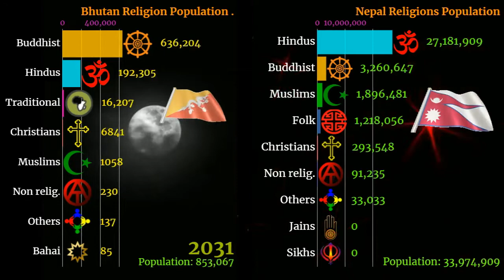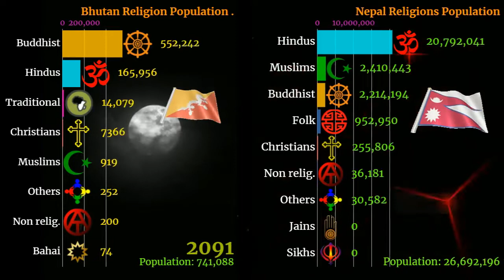Nepal vs Bhutan | religion population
Nepal vs Bhutan
Bhutan Vs Nepal
religion population